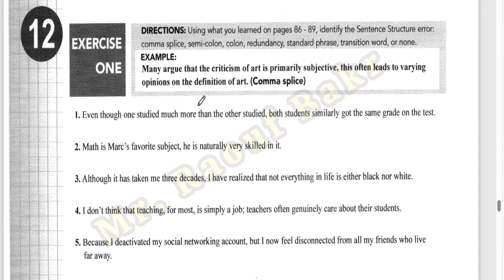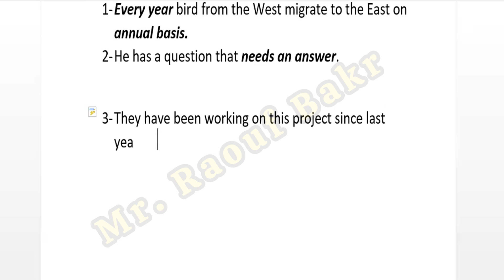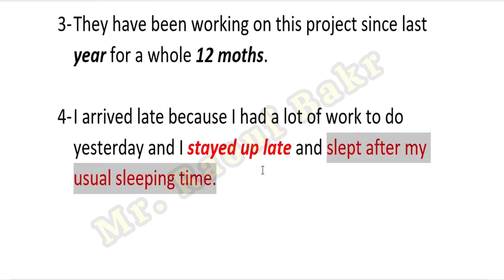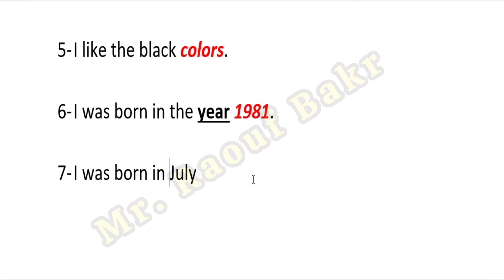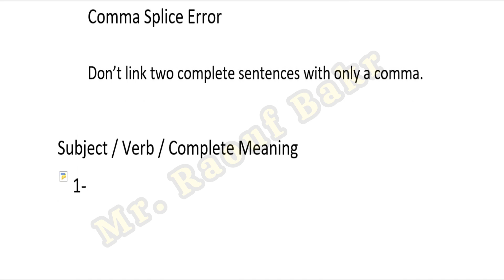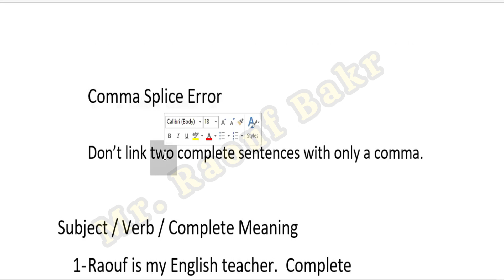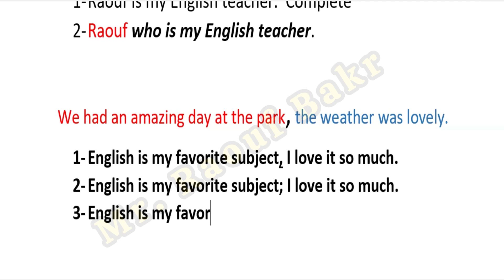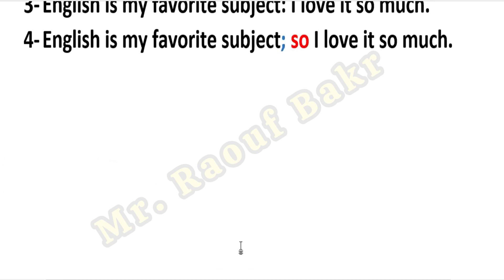EST English May 2024 || Session 5 p2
Redundancy // Transitions // Comma Splice Error